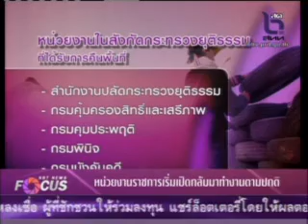NBT News Focus ประมวล กปปส.คืนพื้นที่